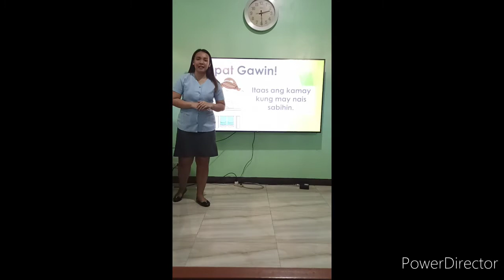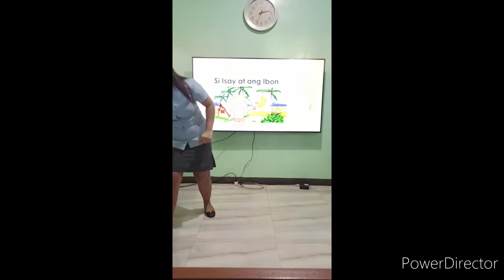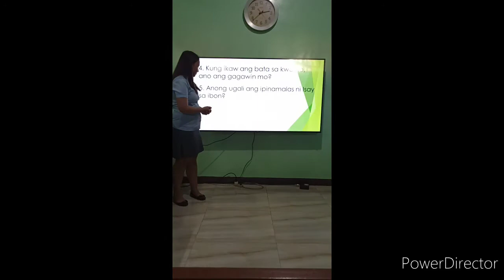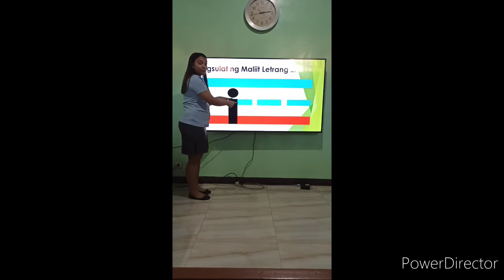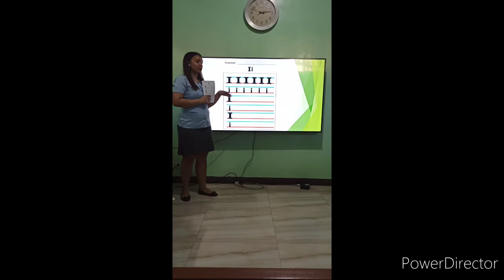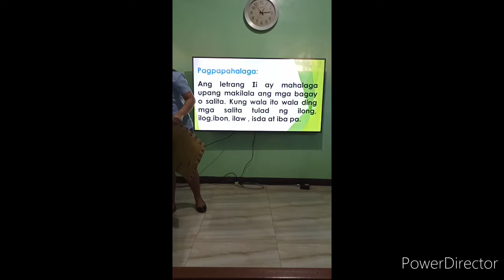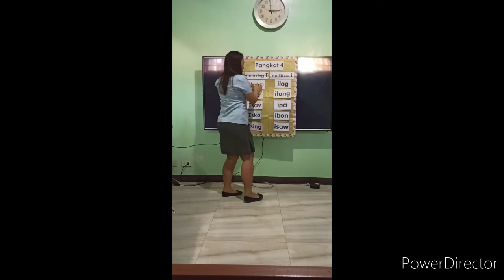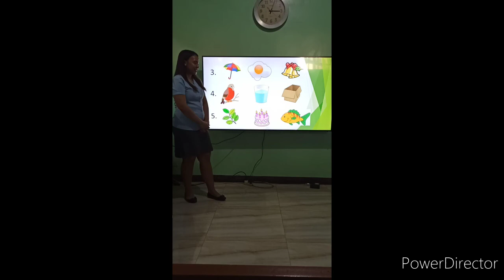My Teaching Demonstration for Deped Ranking /2020/ Online Application "Letrang Ii"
Sharing my video of Demo Teaching in applying in Deped Public Schools year 2020.

This video is intended  for lower grade learners.